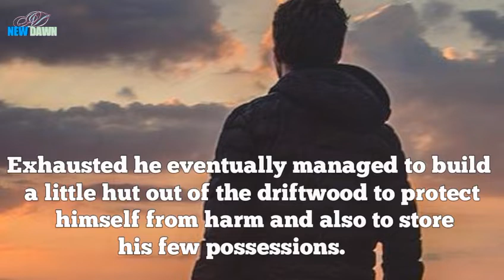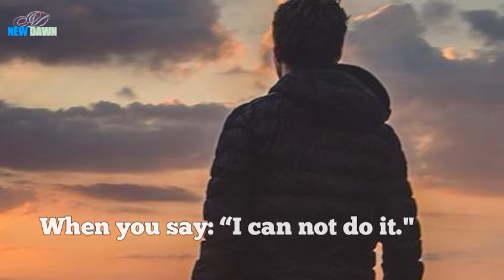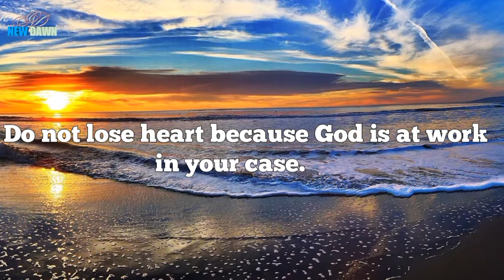God has answers to all your miseries ~ an inspirational story.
When your prayers are not being answered that does not mean that God had forsaken you... He is there, even when your life seems black and blur or in the midst of pain and suffering. Do not lose hope because God is already in your case. He has already  lined up everything you need in life.

Remain Blessed.